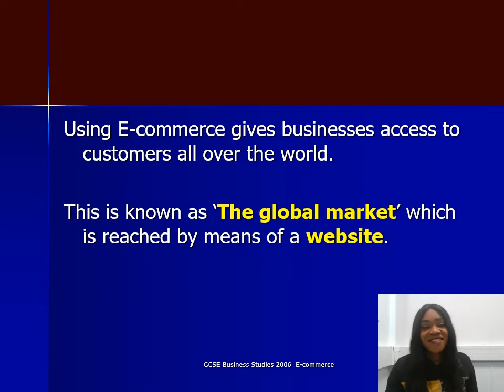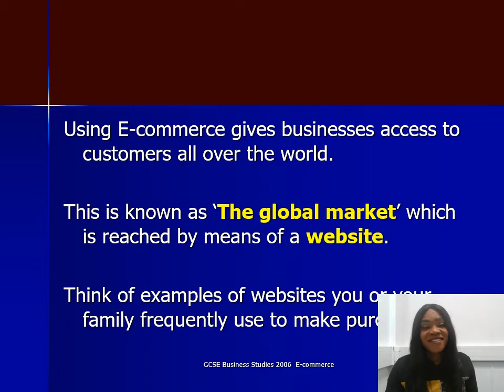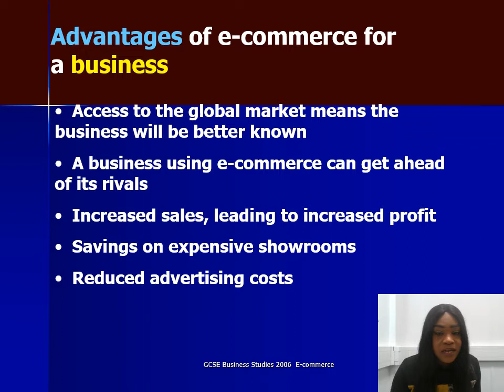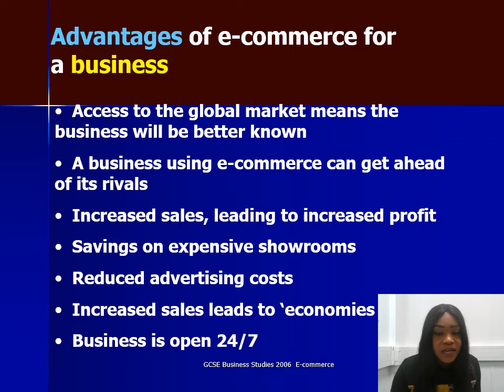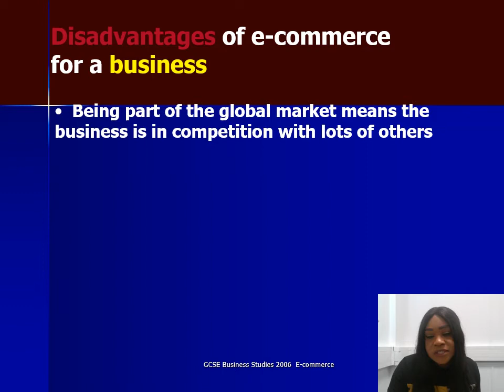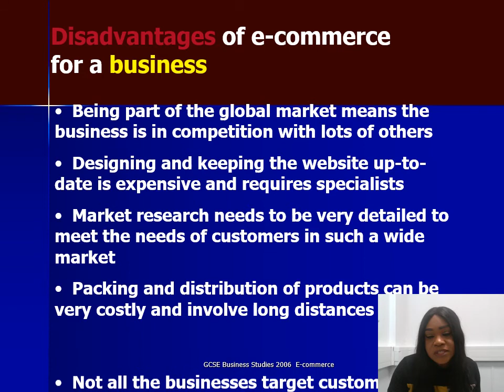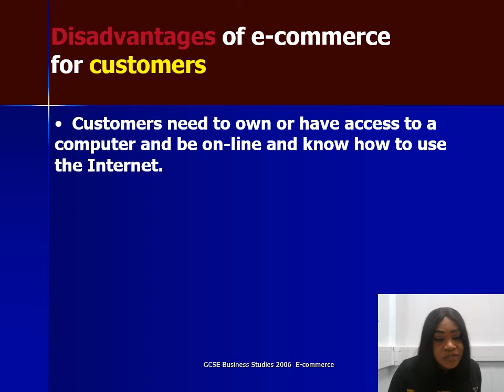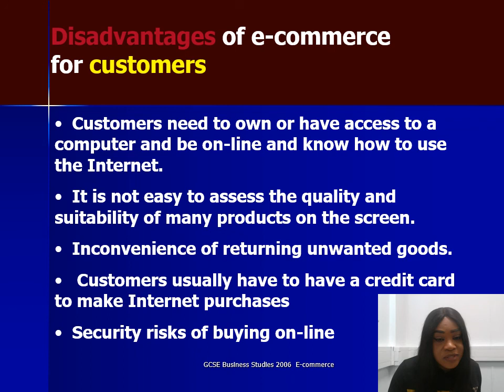E commerce BTEC Business Level 2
Course books for BTEC BUSINESS LEVEL 2 Course

Revision guide

You need to buy these books for the course asap